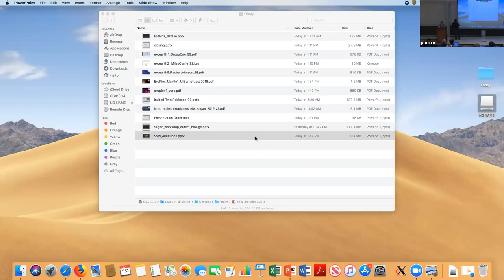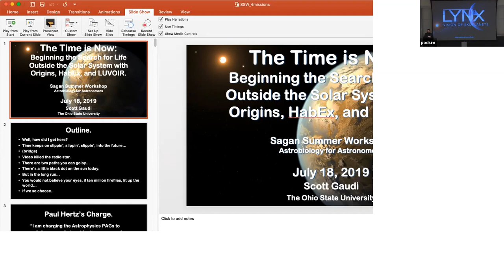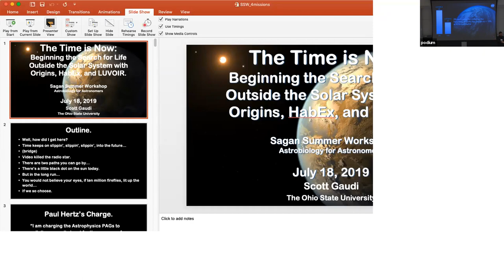Dr. Scott Gaudi - Searching for Life with HabEx, LUVOIR, and OST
Dr. Scott Gaudi presenting at the 2019 Sagan Summer Workshop: Astrobiology for Astronomers.  There was a technical glitch and slides from this presentation can be viewed
We will try to fix this in the next couple of months.

More information on this and past Sagan Exoplanet Summer Workshops can be found